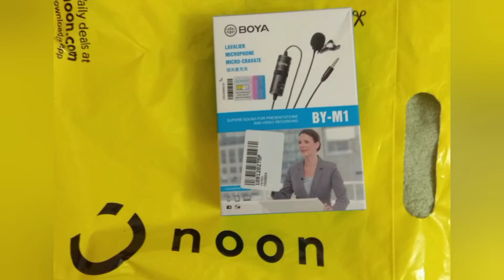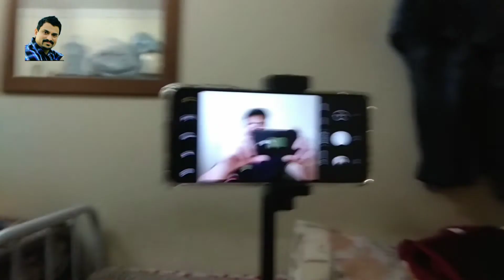BOYA mic by m1 Unboxing Usefull Malayalam|ഈ മൈക് എല്ലാ യൂട്യൂബർക്കും ഉപകാരപ്പെടും മലയാളം